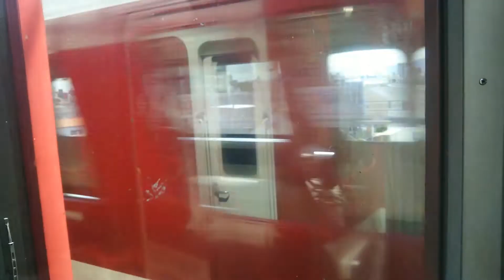【blogger】 【一部区間側面車窓＃７９】近鉄南大阪線 普通大阪阿部野橋行き 6620系MT25編成Kipsカードラッピング車+6407系Mi11編成